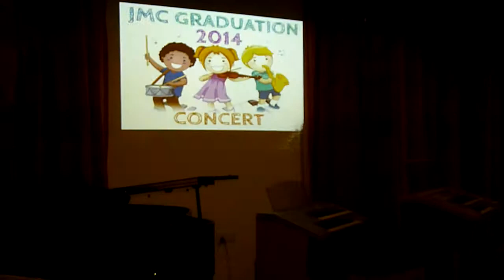Radetzky March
弟弟's music class plays simple ensemble of Radetzky March for JMC Graduation Concert. He is playing the melody.